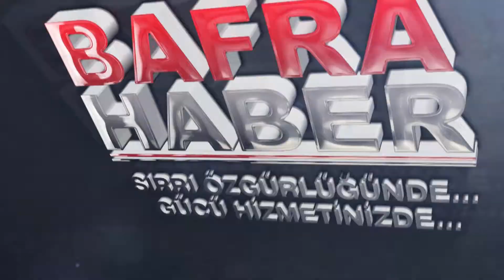Bafra Haber - internet gazetesi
Bafra Haber - Bafra'nın ilk ve en büyük haber portalı